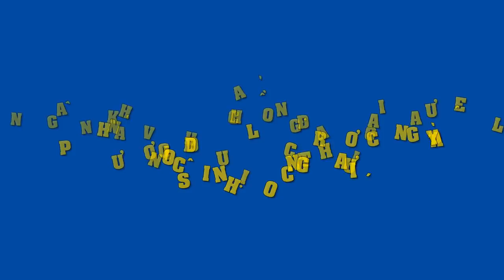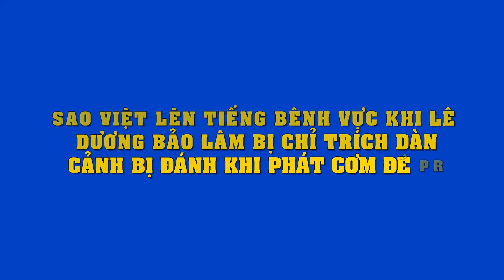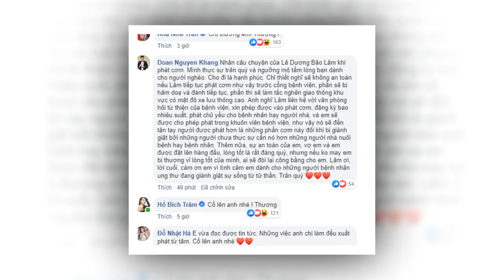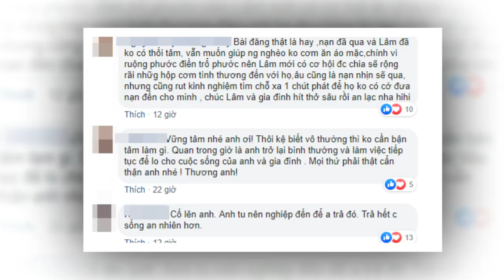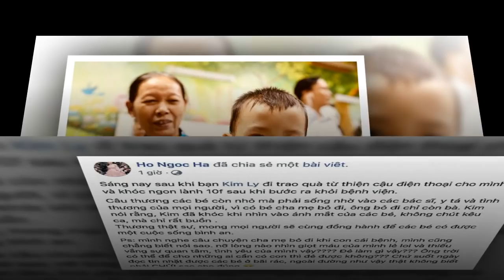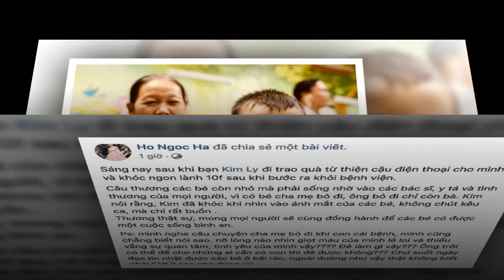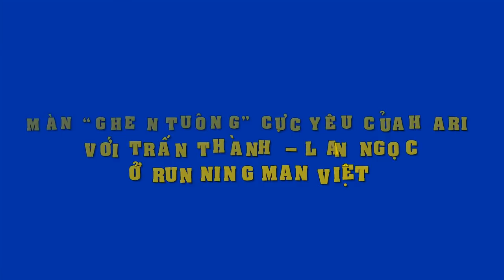Ngân Khánh và chồng đại gia đưa Lê Phương đi du lịch trước ngày cô sinh con gái